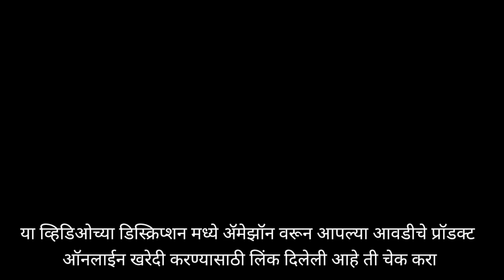आदत गोरेसाठी प्रसिद्ध असलेला बेल्हे बैलबाजार